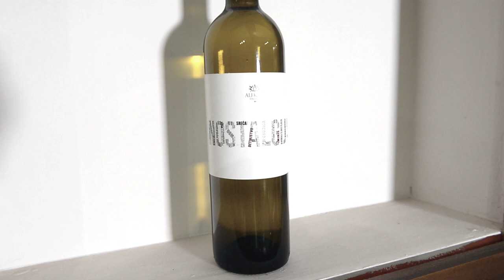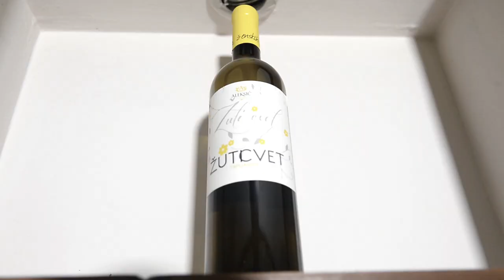Nikola Mladenovic - i "leskovacke meraklije" Danka - uzivo u kafani